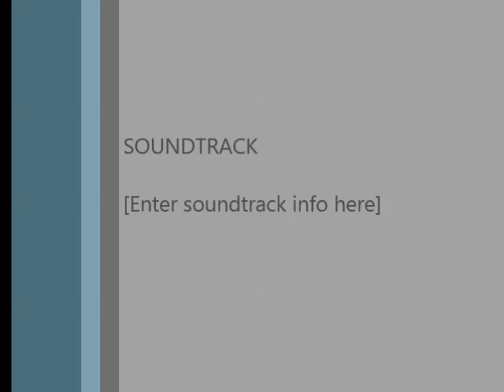فێربوونی شەتڕەنج - وانەی دووەم: چۆنییەتی جوڵەی پارچەکان- جووڵەی فیل